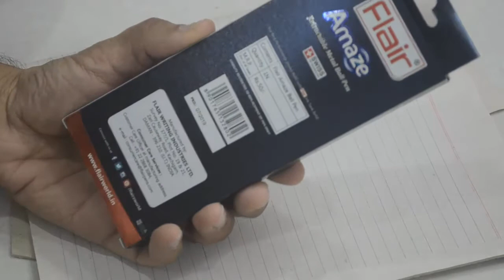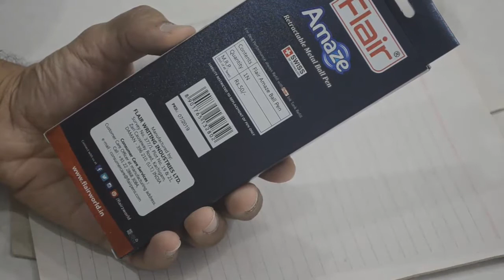Unboxing and Review of Flair Amaze Ball Pen with Blue Ink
Buy this from Flipkart - shorturl.at/dfvGI